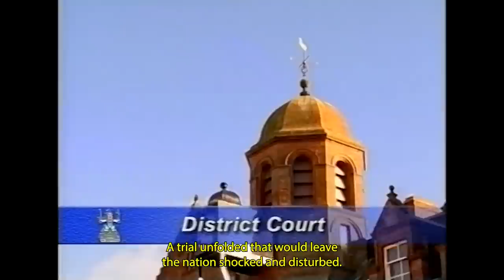The abduction, torture and murder of Lynda Spence